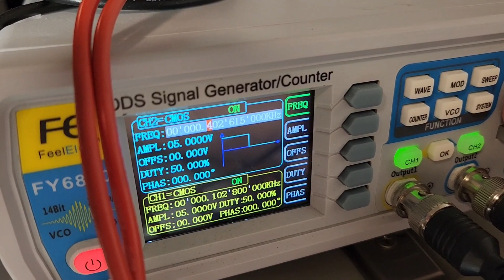Logic gate circuit is working: First try, a "AND" gate (4081)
This circuit (when all populated) takes up to 8 inputs that can be passed through AND, OR, XOR, NOR and NAND 40xx series IC.  It outputs 4 independent signals.  It works with GATE speed signals and goes well into audio range.